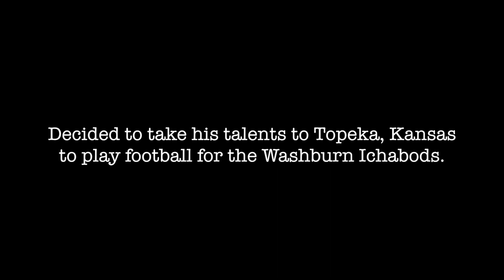Ryan Rockow - Washburn Ichabods #70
Made this video for my brother Ryan Rockow of the Washburn Ichabods. Good luck this season, hope this helps you get ready for camp, practice and games. Never forget your dream of making it to the NFL. No matter what happens and who doubts you I'll always believe in you.